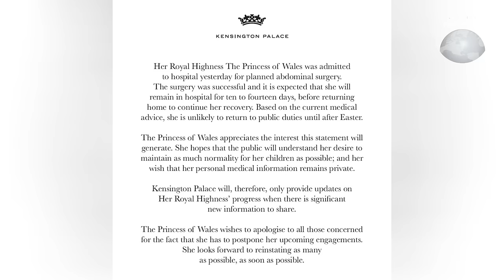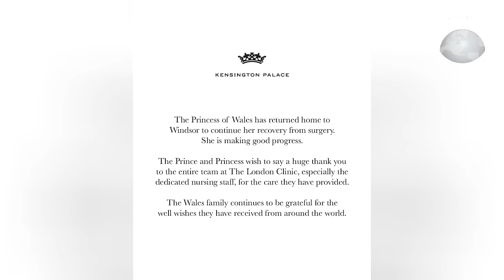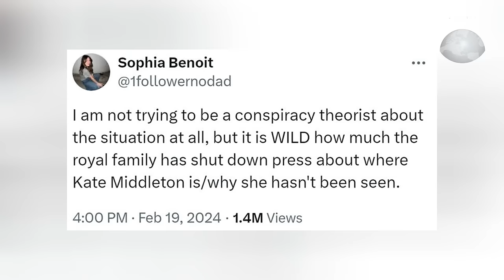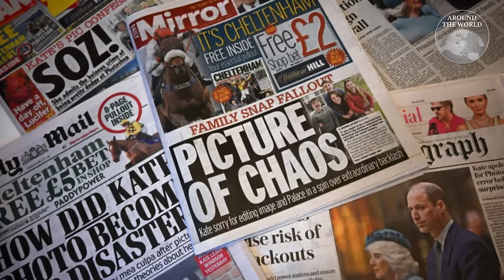สรุปดรามา "เจ้าหญิงเคท" หายไปไหน ท่ามกลางข่าวลือหรือจะซ้ำรอยอดีต : Around the World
สรุปดราม่าเจ้าหญิงเคทหายไปไหน เจ้าหญิงเคท มิดเดิลตัน หรือเจ้าหญิงแคทเธอรีนแห่งเวลส์ พระชายาของสมเด็จเจ้าฟ้าชายวิลเลียมส์ มกุฎราชกุมารแห่งสหราชอาณาจักรไม่ได้ปรากฎพระองค์ต่อสื่่อหรือสาธารณะชนมาตั้งแต่เดือนมกราคมปี 2024